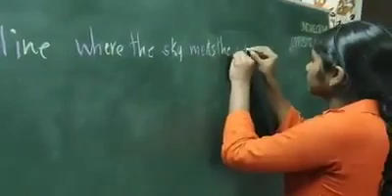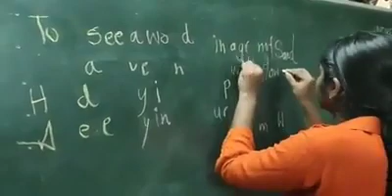em writing ra banu